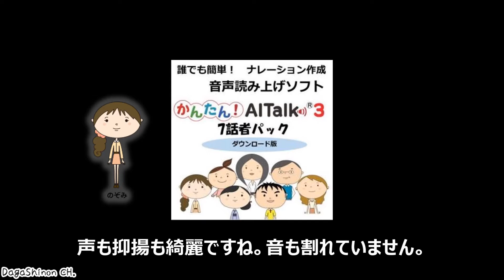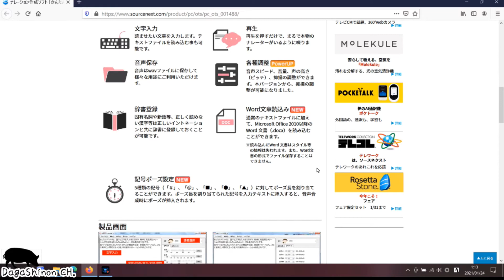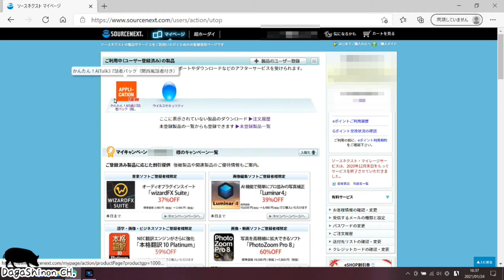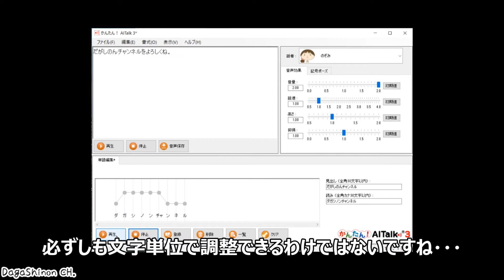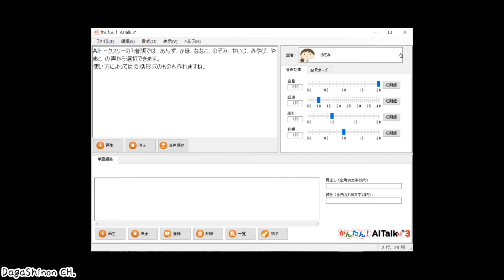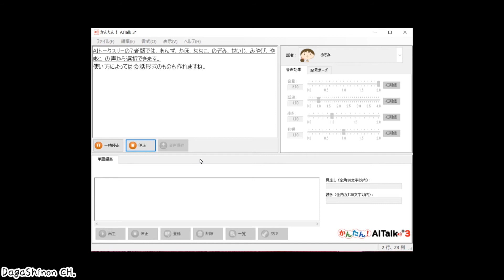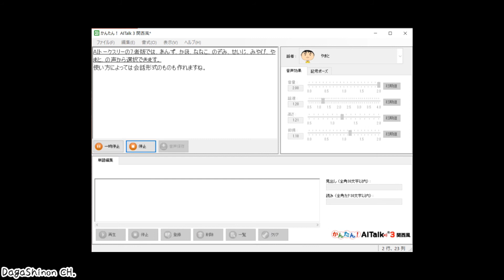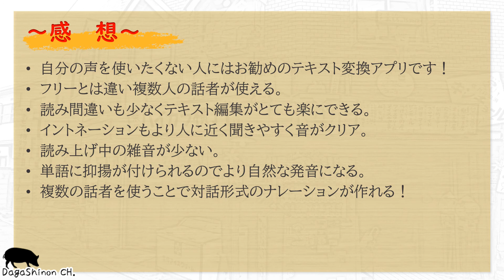テキスト変換で7人のナレーションが作れるAItalk3(エーアイトーク)。関西風の喋りてもあり表現幅が広がります。YouTube動画やパワーポイントでの個人利用もOK！安く買うなら･･･【だがしのん】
ご視聴者から、「ロボットのナレーションは気持ち悪いと」とのコメントもいただき遂に有料のサービス、もしくはアプリを検討することに。
そこで購入したのがソースネクストから販売されている”かんたん！AItalk3”です。

”かんたん！AItalk3”は文字を打つだけで、まるで人が話しているかのように滑らかなナレーションを作成してくれるソフトです。
読み上げるスピードや声の高さ、イントネーションまで細かく調整できるので、リアルなナレーションが作れるのです。

購入したのは、7話者パック。
以下の話者が利用できます。
のぞみ【女性】･･･爽やかで若々しい声が特徴です。
か　ほ【女性】･･･明瞭性に長けているのが特徴です。
せいじ【男性】･･･誠実なトーンが特徴です。
あんず【女性】･･･優しく一生懸命さが伝わる話し方が特徴です。
ななこ【女性】･･･おちついた声が特徴です。ニュースの読み上げや音声ガイダンスの用途に 適しています。

 関西風話者
みやび【女性】･･･ゆったりとした優しい話し方が特徴の女性話者です。
やまと【男性】･･･明朗快活で、若々しい話し方が特徴の男性話者です。

この商品の仕様内容、実際の音声、対談風の声の感じ、商品のメリット・デメリットを紹介します。
ご興味のある方はご視聴ください。

だがしのん関連の動画をまとめた『だがしのんアラカルト！』へアクセスください。
アーカイブ、キーワード検索、ラベル検索から簡単に見たい動画を探すことができます。
その他にもお得な情報を配信しています。